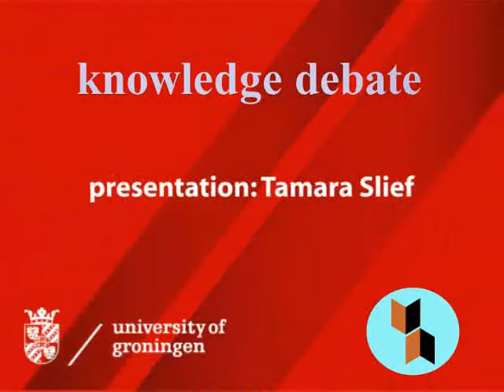Debate on biofuels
Professor Jepma's statement:
Switching to other fuels as (bio)gas and second generation biofuels could alleviate the pressure on the oil market. Do you agree or disagree? to give your opinion!